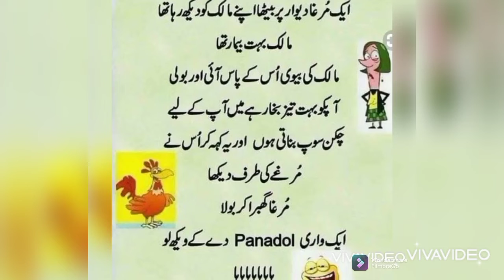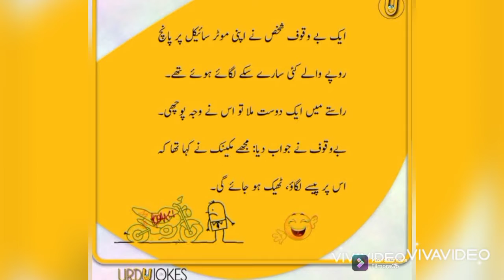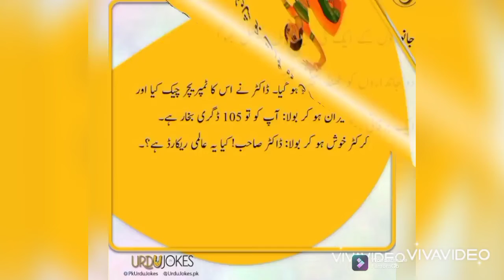Urdu mazedaar Latefay | Very funny Urdu jokes.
In this you can enjoy amazing and funny Urdu jokes. let's play the video and ready to hahaha.